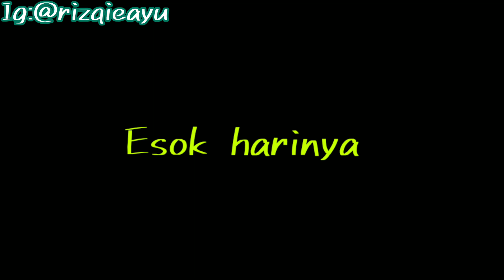Daily IRT Desa// Beberes Rumah tipis2 || Antar Anak Pembagian Raport || Jalan2 keluar rumah setitik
Assalamualaikum teman2 bunda moms semua perkenalkan aku ayu ibu rumah tangga dengan 1 anak perempuan. video aku berisi tentang keseharian aku sebagai seorang Ibu rumah tangga yang tinggal di rumah mungil. yuk tonton video aku sampai akhir, mudah2an teman2 semua bisa terinspirasi dan termotivasi dan selalu ada manfaat yang bisa di ambil dari video sederhana aku dan jangan lupa ya LIKE,COMENT DAN SUBSCRIBE dan juga SHARE dan Nyalakan Lonceng Notifikasi nya ya.. Terimakasih .. 🙏

🌿 gantungan sejadah mukena handuk bahan kayu tali macrame / rak gantung 4 trap / gantungan dinding kayu

🌿Editing by : Inshot
🌿 Thumbnail by : Inshot
🌿Camera HP : Oppo A3S

happy watching ✨